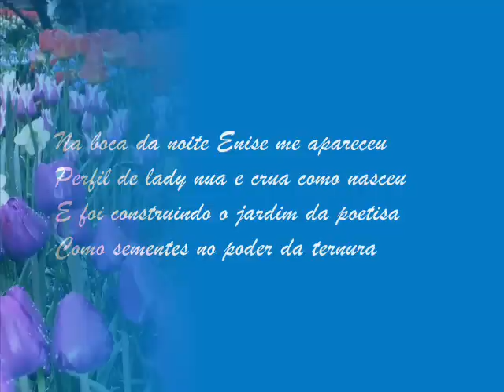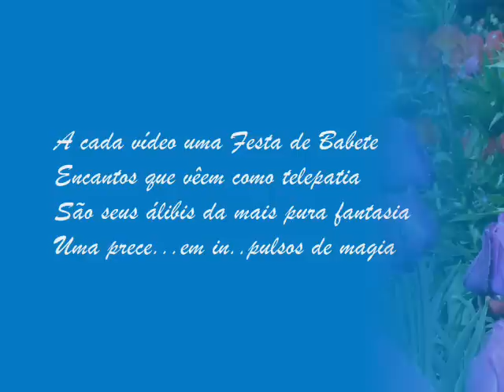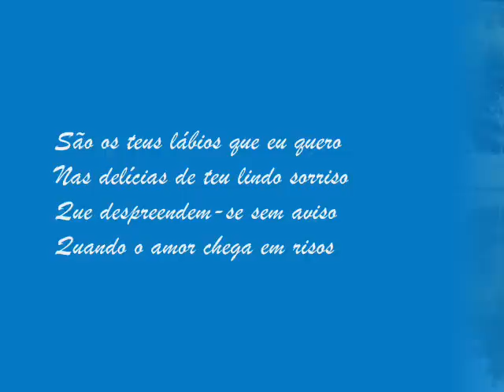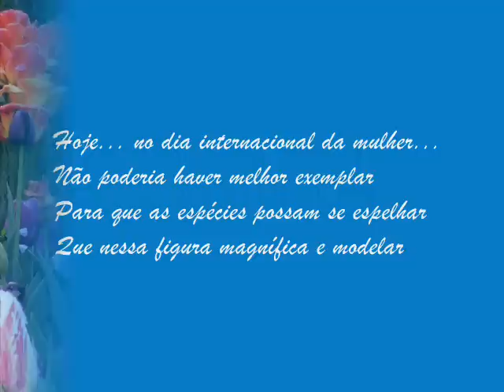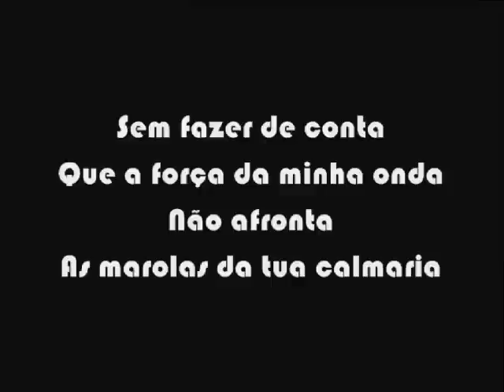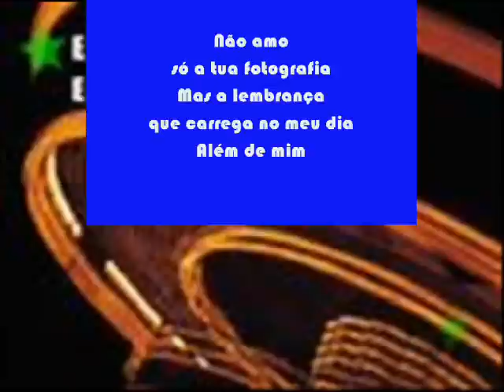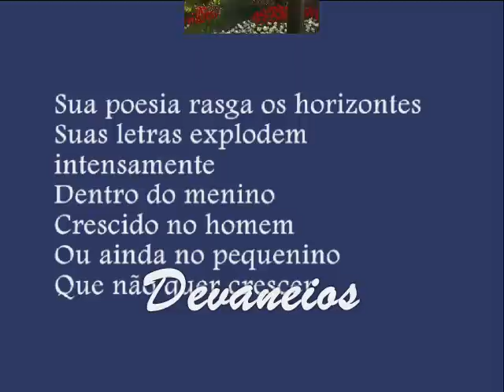VIDEO POEMA NUM SOPRO DOS CÉUS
VÍDEO POEMA SOBRE AMIZADE, AMOR, CONFRATERNIZAÇÃO E TALENTO PROFISSIONAL